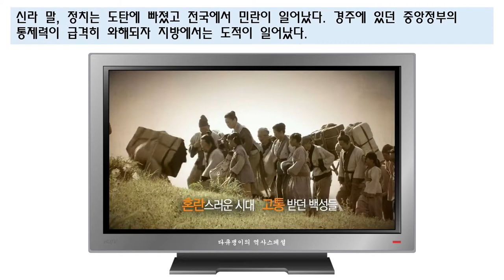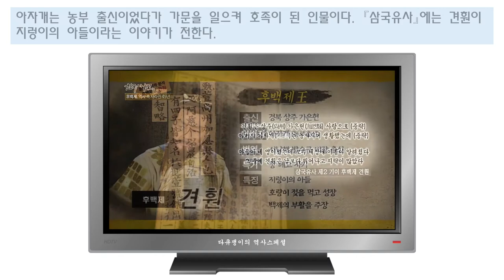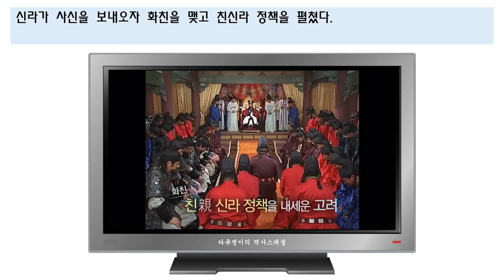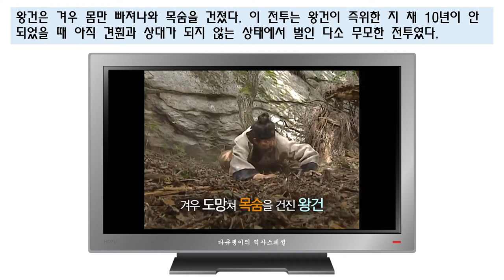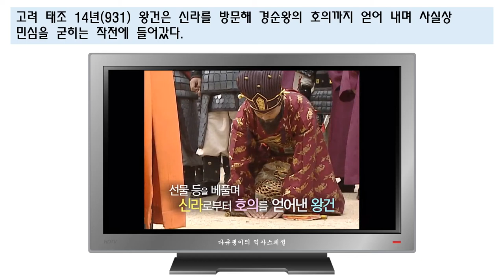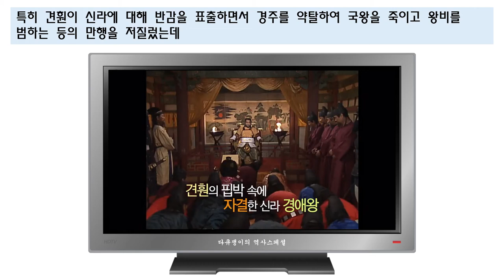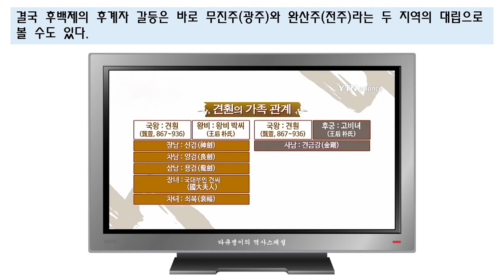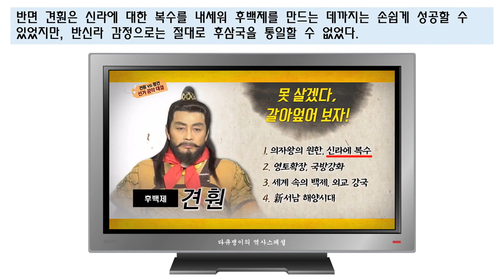왕좌의 게임, 견훤 vs 왕건 [다큐쟁이의 역사스페셜]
- 참고자료 -
20010616_[역사스페셜] 후백제 대왕 견훤, 왜 몰락했는가
20160327_[역사저널 그날] 왕좌의 게임, 견훤 vs 왕건
20150923_[YTN 한국사 探] 후백제, 역사 속 사라진 45년
드라마 『태조 왕건』